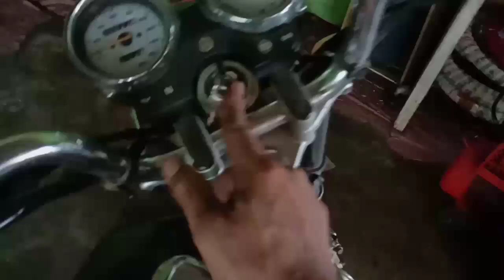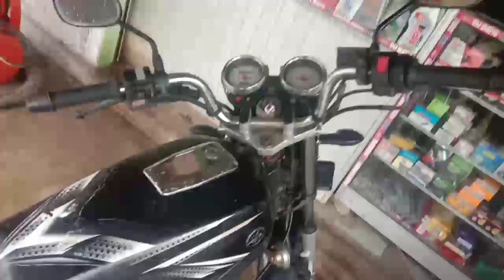Cara mengatasi motor king yg los kompresi/hidup2panya susah